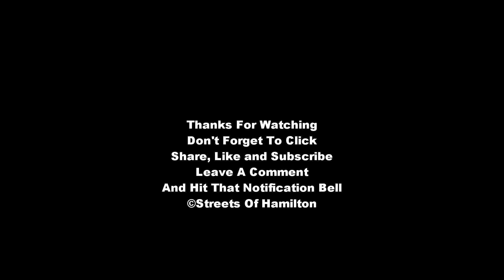Hamilton Emergency Service Ambulance 2020 Responding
Upper Gage and the Linc